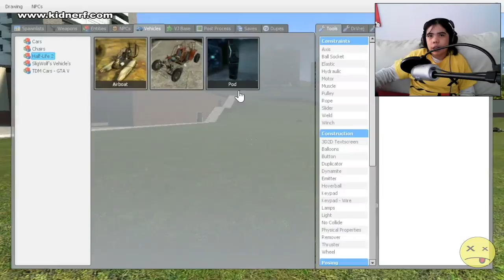GMOD SHOWCASE (Pedobear) Part-4